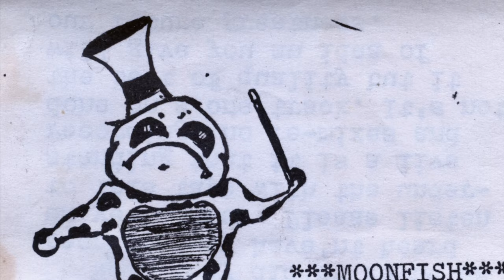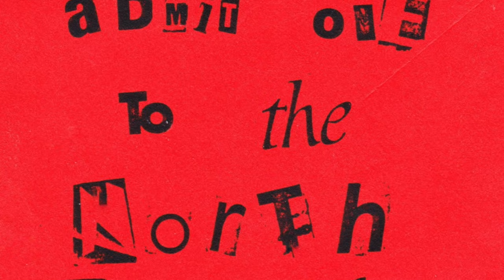Moonfish-Darker Days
Moonfish:

Melanie Guzman McCarter - vocals
Eric Prybis-guitar
Steve DuBois - keyboard
Adam Tybuszewski - drums
Jeff DuBois - bass

Recorded live to DAT by John Walsh at Modern Recording Studios October 4th, 1991